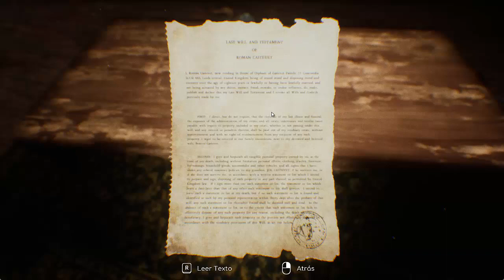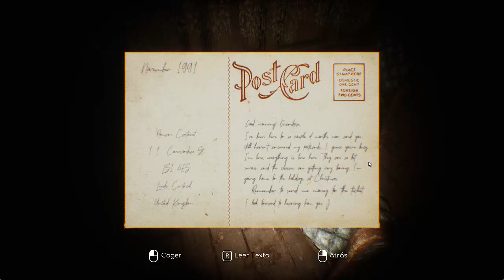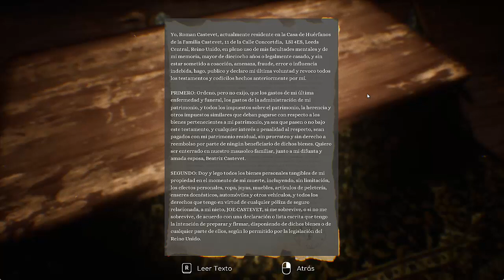IMSOMNIS I ENTRAMOS A UN ORFANATO HEREDADO review